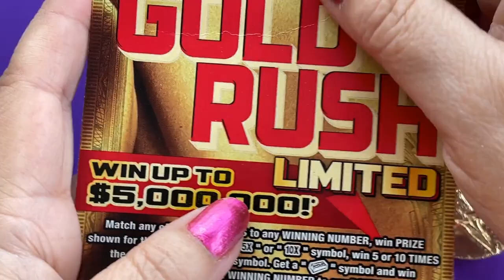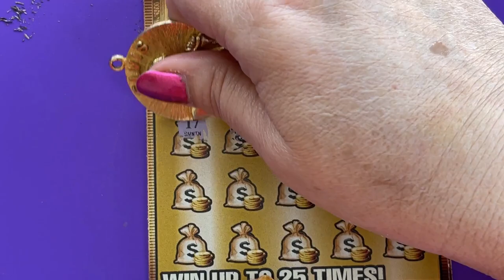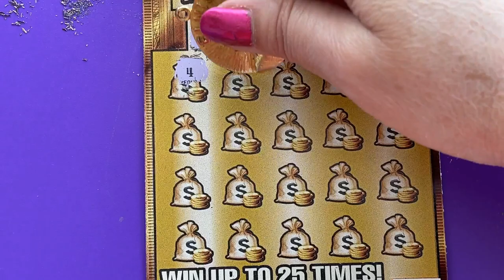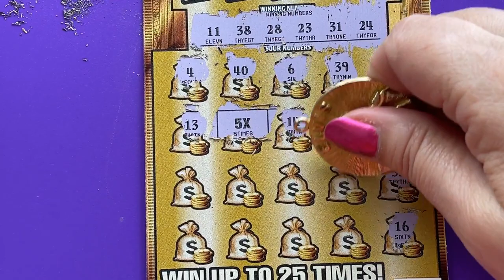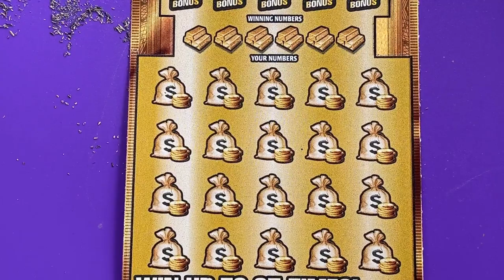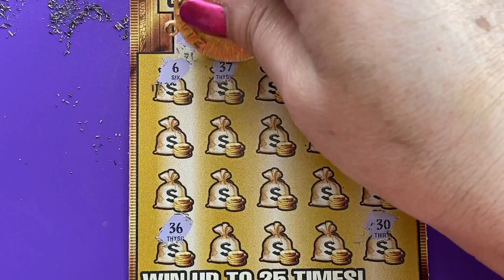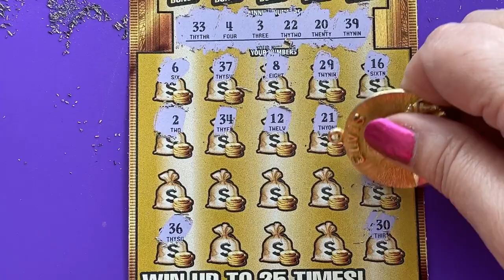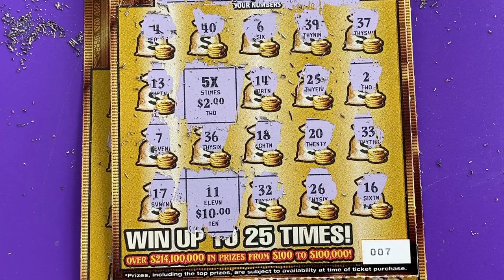Gold Rush Ltd Tickets 6, 7 and 8